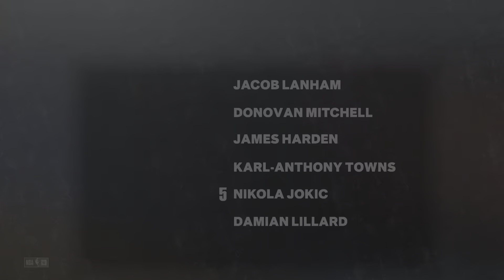NBA 2K23 best 5 minute quarter career game